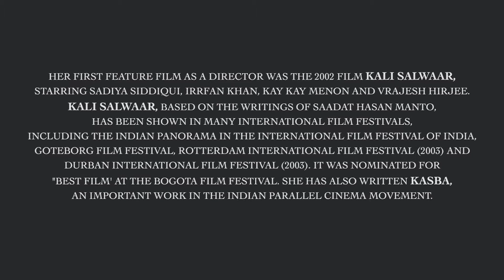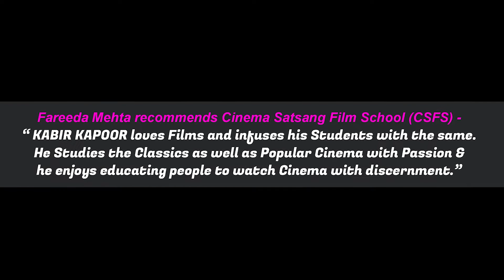Fareeda Mehta on Cinema Satsang Film School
Cinema Satsang Film School is a platform for students to enrich their skills and learn the A-Z of Filmmaking from the comfort of their homes with the aid of efficient and experienced faculty who are not only industry professionals but also passionate teachers.

Courses Offered -
Acting
Direction
DANCE
DIGITAL AESTHETICS
Script Writing
Editing
Sound Designing
Vocals
Production Design
Film Appreciation/Study Of Masters
Foundation course in Film-making

This is a holy ground for cinema lovers and film enthusiasts to express themselves and share their voices and pain .The pain which we feel when mediocre stuff is praised sky high in the name of cinema . This channel is aimed at creating a small cinema movement of like minded people ,our own new -new wave.
To understand in detail the grammar of film making -to understand we will critique,praise , discuss& deconstruct and try to create a genuine space for cinema lovers like you and me.

Kabir Kapoor is a 3 yr Dip .holder in Screenplay writing and Direction from Satyajit Ray Film & Television Institute (Kolkata). He has taught in many film schools all over India including Whistling Woods lnternational and Ramesh Sippy Academy of Cinema & Entertainment. His short film' End of love' was screened at many international film festivals including Indian film festival ,Stuttgart and One country One film festival, Apchat, France.

Founder Channel & Film School - Kabir Kapoor
Edited by : PRADIPAN B